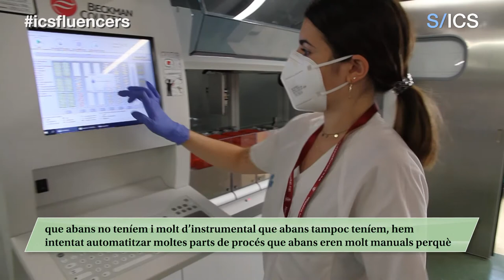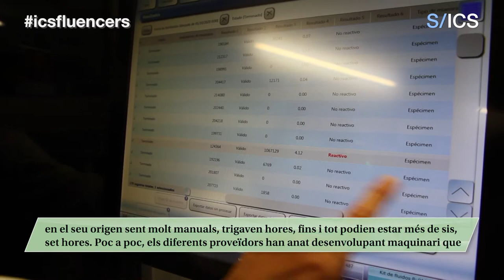La transformació dels laboratoris, amb Antònia Llopis